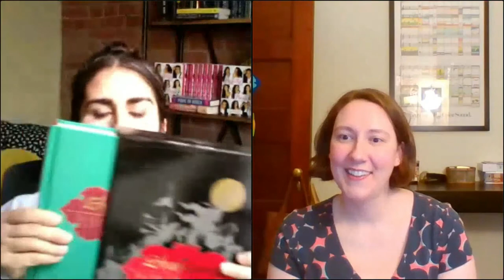Olivia Abtahi in conversation with Kate Racculia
Debut author Olivia Abtahi shares her new young adult rom-com, PERFECTLY PARVIN. In this heartfelt and hilarious debut, frizzy-haired bassoon player Parvin Mohammadi tries to turn the eye of high school heartthrob Matty by pretending to be like the women in her favorite rom-coms, but between the parent-mandated Farsi lessons and the ramifications of the Muslim ban on her family in Iran, Parvin soon realizes that being herself is more important than ever. Oliviais joined by award-winning author Kate Racculia (TUESDAY MOONEY TALKS TO GHOSTS).